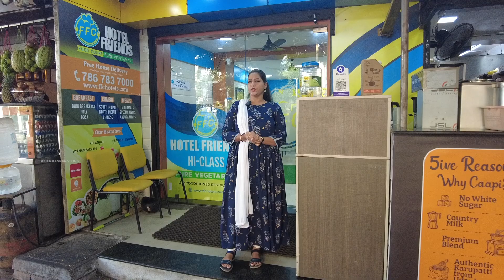Cheapest Breakfast In Chennai 25/-Rs | Food Vlogs | Food Review Tamil | Akila Kannan Vlogs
Hotel Friends Food Court

Address: No.79/1,(37/1),
c.i.t.nagar,
CIT 1st Main Rd,
Nandanam,
Chennai,

2 Idly - 25/-Rs
Sambaar idy - 35/-Rs
Spl Ghee Pongal -50/-Rs
Chilli Idli -60/-Rs
Dosai - 50/-Rs
Ghee Doasa -60/-Rs
Paper Roast 65/-Rs
Chilli Parotta -80/-RS
3- Poori Masala - 45/-Rs
Appam Vadacurry | Coconut Milk - 60/-Rs
Mini Breakfast - 60/-Rs
Morumoru Samosa - 12/-Rs
Karupatti Tea - 15/-Rs
Karuppatti Coffee - 20/-RS

Lunch:

Unlimited Veg Meals -90/-Rs
Unlimited Andra Meals - 130/-Rs

Summer Camp

21/11,Neru Street,
Avvai Nagar,
Choolaimedu
Chennai -600094

My Other Pages :
Insta           : Akila Kannan Vlogs
Face Book : Akila Kannan Vlogs
Youtube     : Akila Kannan Vlogs

food recipes,
bucket biryani,
chennai,
mutton biryani,